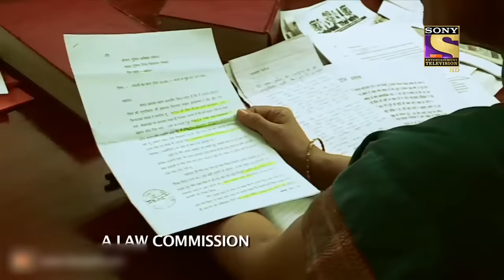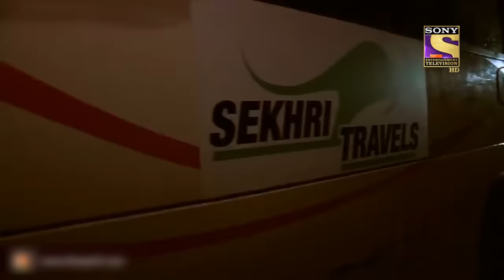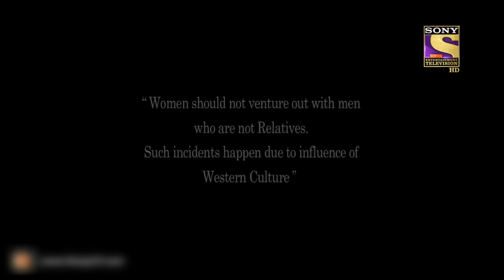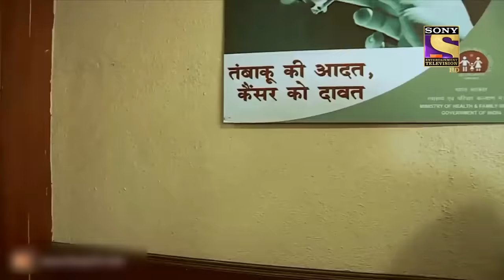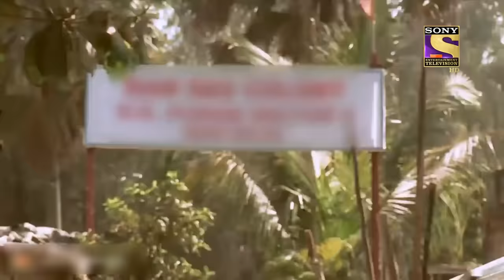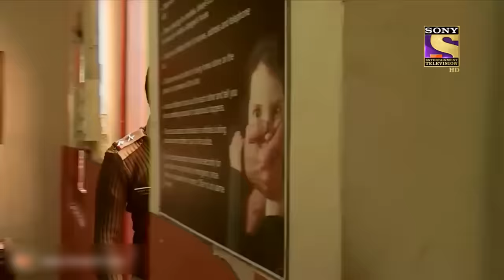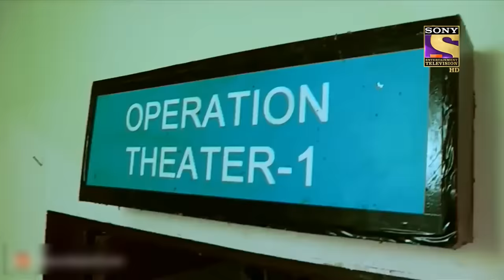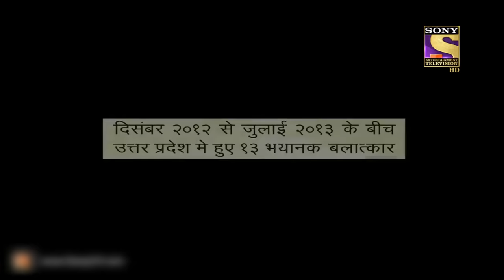Crime Patrol | Delhi's Horrifying Case | Justice For Women | Full Episode